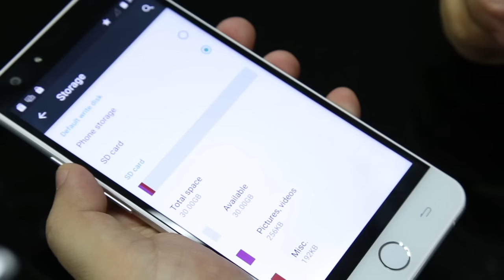32GB TF Card, Tempered Glass, TPU Case to Come With Be Touch 2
Ulefone Be Touch 2 Design with All meta Frame,5.5-inch IPS FHD Screen. 3G RAM+16G ROM brings more better feelings. The chin of the Be Touch has the usual capacative buttons to the left and right, but the home button is a physical model with a built in fingerprint ID scanner. The round button looks like the TouchID from Apple, but uses similar technology to the scanner on the Meizu MX4 Pro for extremely fast unlock speeds. The Be Touch manages to connect complex and accurate calculations and functions and process them all in just 0.5s-1s! Pressing the stainless steel encircled, glass home button wakes the Be Touch fingerprint scanner.